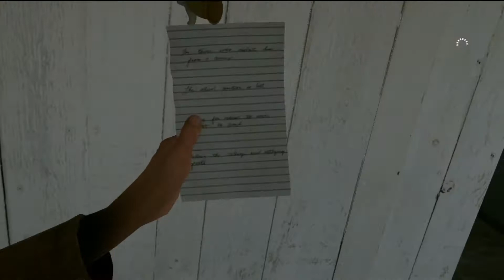Let's Play №16 Battlefield 1 - noch merkwürdigere Visiere [deutsch]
Ich finde es ja durchaus praktisch neben dem Warner&Swaysy Musket Sight auch Kimme und Korn an meiner SMLE nutzen zu können aber dass das Ganze so gedacht war, wage ich mal zu bezweifeln.

Mein System:

Gigabyte GA-870A-UD3
2x 2048 MB Team Group Inc.